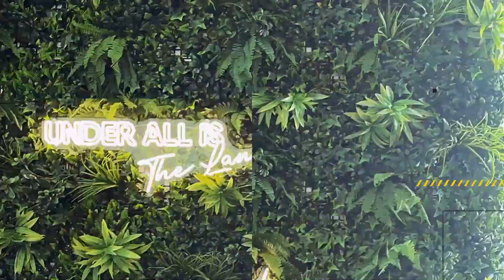Get Unstuck: Mastering Your Mind with Mindset Coach Laura St. John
Whether you are a real estate agent or a buyer or seller, it takes the right mindset to accomplish your goals in real estate. Our guest this week has been featured on Netflix, NBC, ABC, Fox News and more, and literally changes peoples’ minds for a living! We’re speaking with mindset coach Laura St. John and she’s going to teach us how to make your goals happen faster than you ever thought possible. You don’t want to miss this episode!

Recommended by the Hosts:
Break Up With Your Rental by Courtney Poulos

Get More From The UnderAllisTheLand Hosts

About Under All Is The Land
Under All Is The Land features the brokers of ACME Real Estate, based in Los Angeles, CA, talking straight, no holds barred, about the business of real estate. Courtney Poulos, Silke Fernald, and Dominique Madden will provide news, tips, tricks, comedic relief, and more. Whether you're in real estate, looking to become a sales agent or broker, or simply love to peek behind the curtain, this is your moment to get a peek behind the curtain of the industry from a female POV.